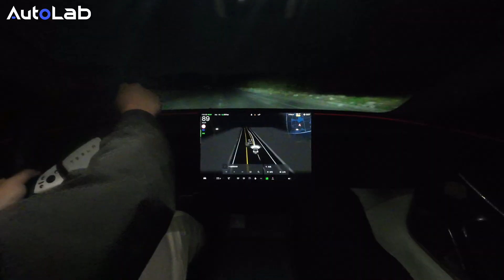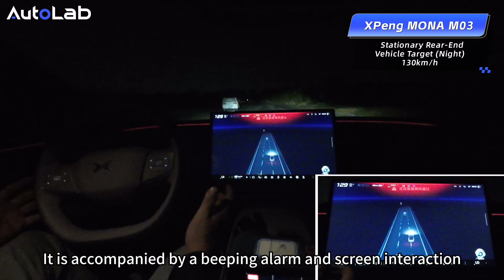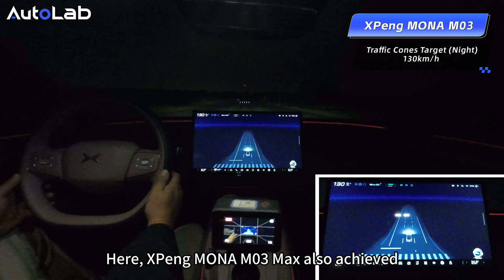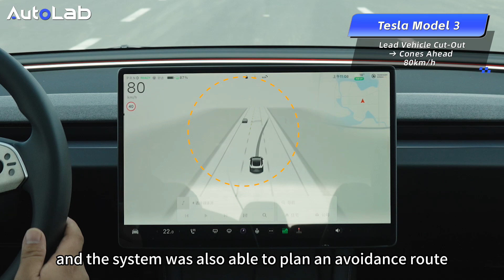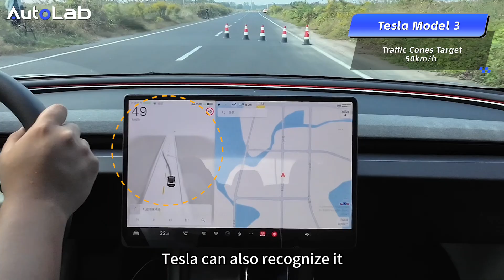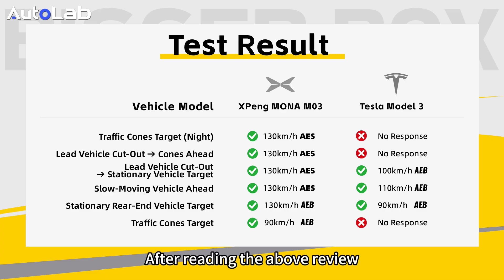XPeng vs Tesla: A Shocking EV Safety Comparison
We conducted a full Active Safety & AEB (Autonomous Emergency Braking) comparison between the XPeng MONA M03 and Tesla Model 3, covering both night-time and daytime scenarios.
If you’re interested in real autonomous driving performance, emergency braking reliability, and ADAS system behavior, this video gives you the most direct comparison.

Chapters
00:00 Intro
01:40 Active Safety：Stationary Rear-end Vehicle Target （Night）
02:52 Active Safety：Traffic Cones Target (Night)
03:30 Active Safety：Lead Vehicle Cut-out—Cones Ahead
04:29 Active Safety：Lead Vehicle Cut-out—Stationary Vehicle Target
05:23 Active Safety：Slow- Moving Vehicle Ahead
06:15 Active Safety：Stationary Rear-end Vehicle & Traffic Cones
07:32 AEB & AES
08:23 Summary